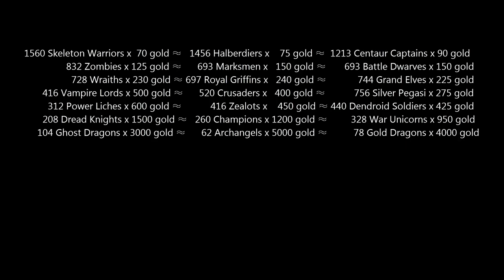Heroes 3 COMBAT One year growth BASE ON NECROPOLIS UNIT AMOUNT Castle vs Rampart HoTA v1.7